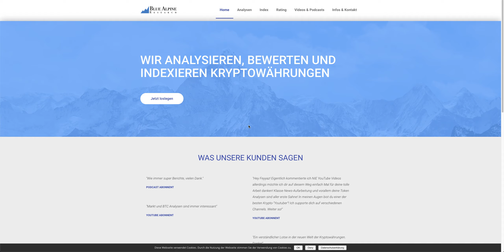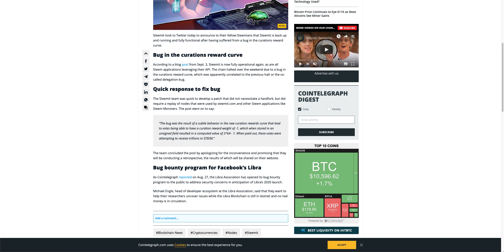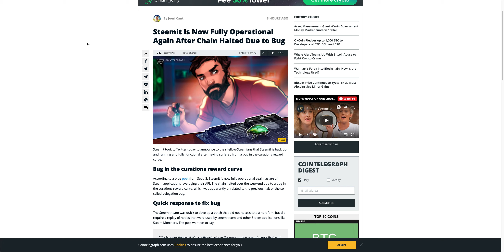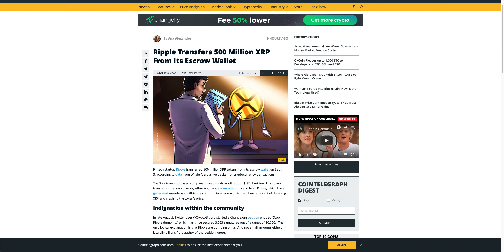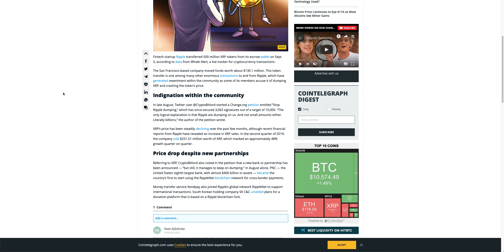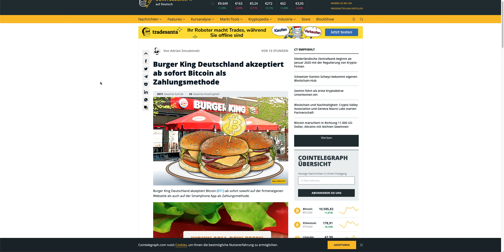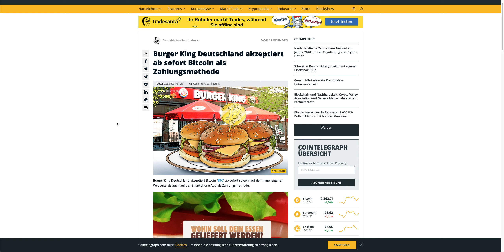Ripple verkauft 500 Mio. XRP